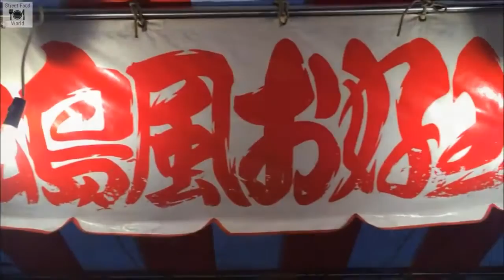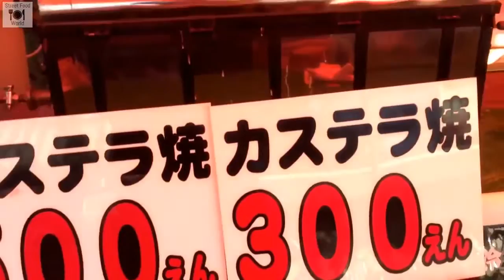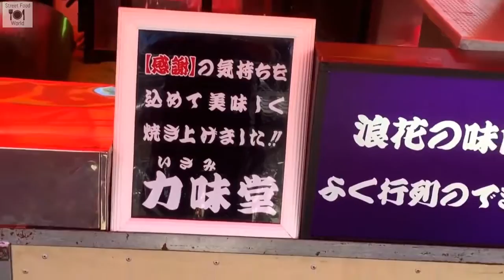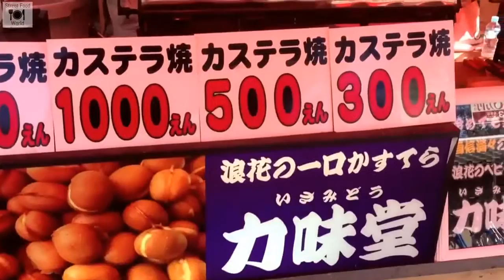Japan Street Food Compilation 🍝 Amazing Food Stalls Of Japan [World Street Food]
World Street Food providing videos of street food around the world.
Street food vending is found all around the world, but varies greatly between regions and cultures.

World Street Food videos of street food around the world.